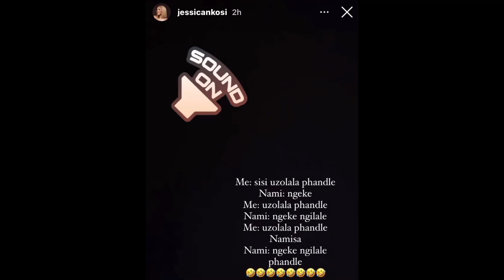IS JESSICA NKOSI ‘s DAUGTHER COMING OFF AS BOSSY ?